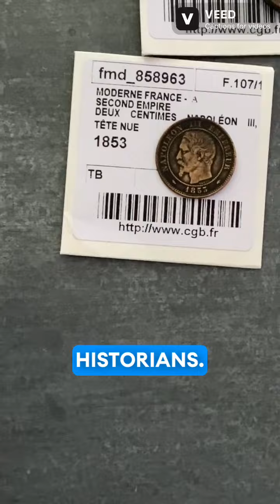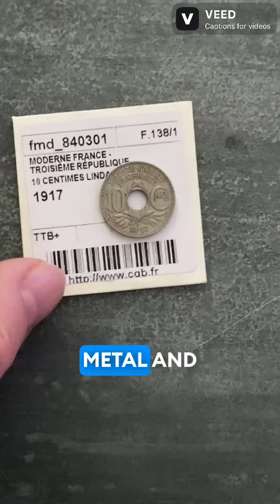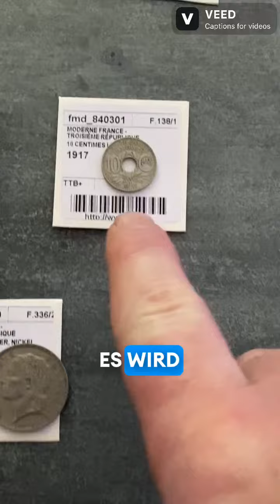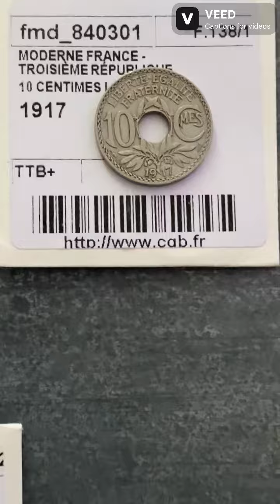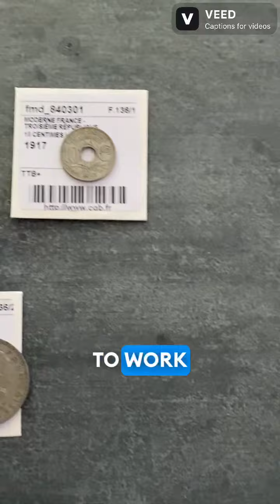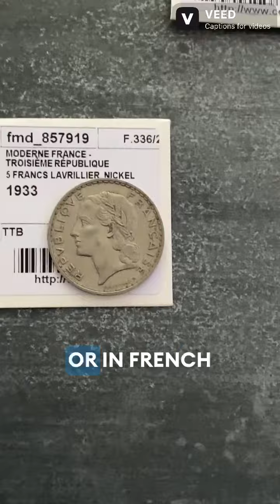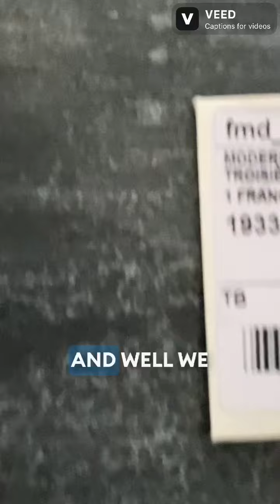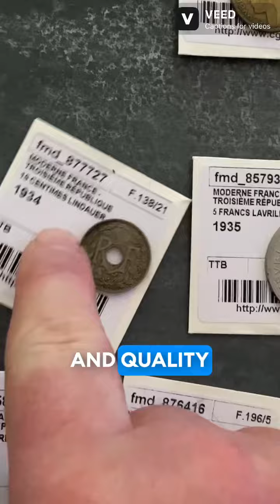Dictature de dictateur. Naissance. Pétain Hiller croisée chemin Maréchal Soldat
dictatorship of dictatorial. Crossroads between marshal Petain and a simple solfier in the tranches Hitler